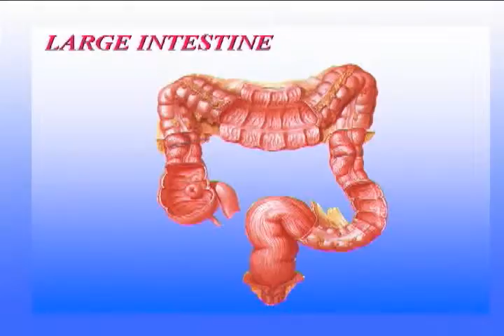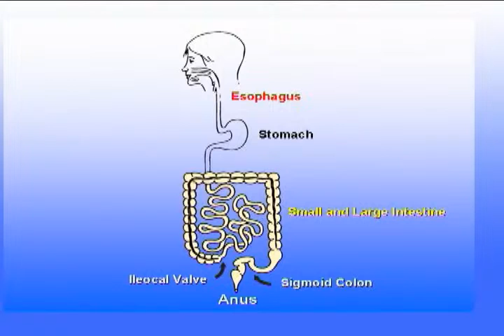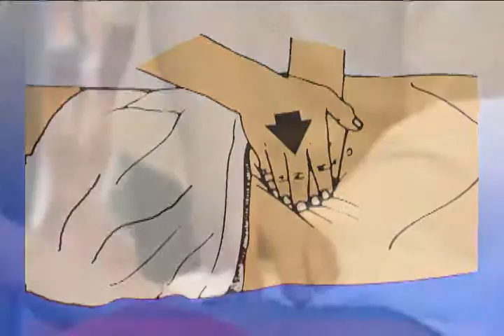Working on the Large Intestine